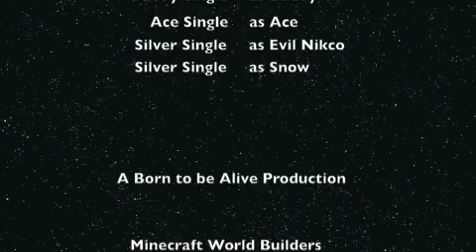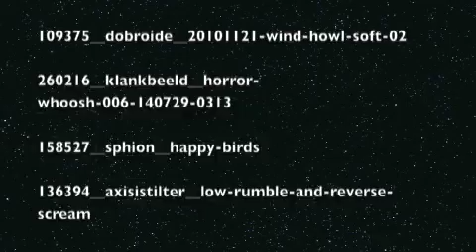MINECRAFT WORLD Issue #15 Mystery Hunters of Vancouver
Nikco shows Snow around while Amilea and Nelson go further into the city looking for someone to help them.